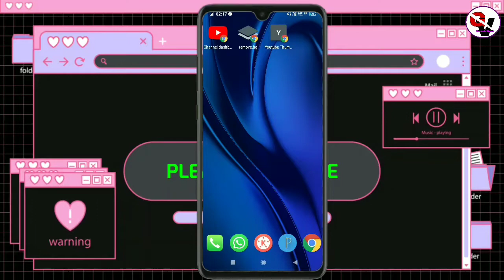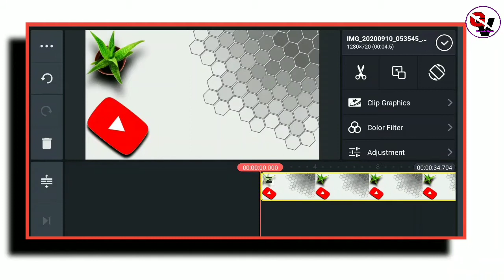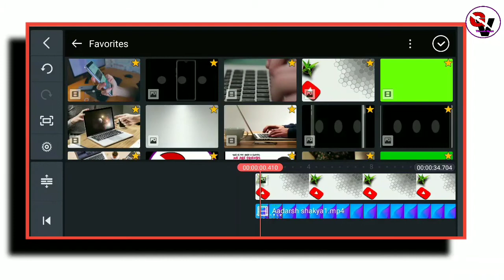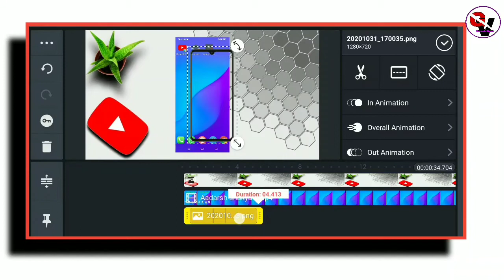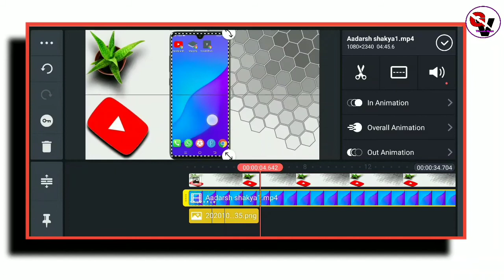Apne video me mobile frame kaise lagaye | how to use mobile frame in video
1. Apni video mein mobile frame Kaise lagaye
2. Mobile frame Kaise lagaye
3. Video mein mobile Kaise lagaye
4. How to use mobile frame in video
5. Mobile frame Kahan se download Karen
6. How to download mobile frame
7. Mobile frame kaise download Karen
8. Mobile frame Kaise lagaye Apne video mein
9. Frame kaisa laga mobile mein
10. Video mein mobile frame lagaye